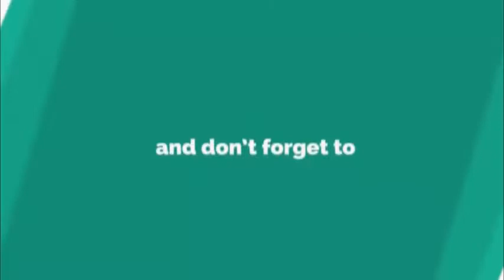ज्ञानदिप पतसंस्थेची १७ वी वार्षिक सर्वसाधारण सभा खेळी मेळीच्या वातावरणात संपन्न